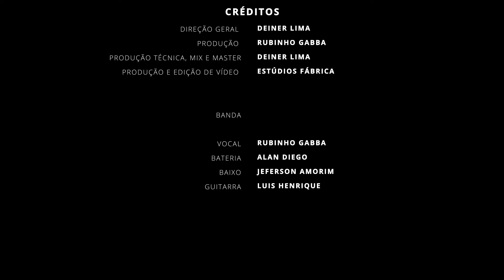RUBINHO GABBA - ONE (U2 TRIBUTE)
PROJETO BOLSHOI STUDIO

RUBINHO GABBA - U2 TRIBUTE

Show gravado ao vivo no palco sagrado do Bolshoi Pub em Goiânia no dia 17 de Maio de 2024.

Direção Geral:
Deiner Lima

Produção Musical:
Rubinho Gabba

Produção Técnica, Mix e Master:
Deiner Lima

Produção e Edição de Video:
Estúdios Fábrica

Bateria:
Alan Diego

Baixo e Vocal:
Jeferson Amorin

Guitarra:
Luis Henrique

Vocal e Guitarra:
Rubinho Gabba

Realização:
BOLSHOI PUB - 20 ANOS